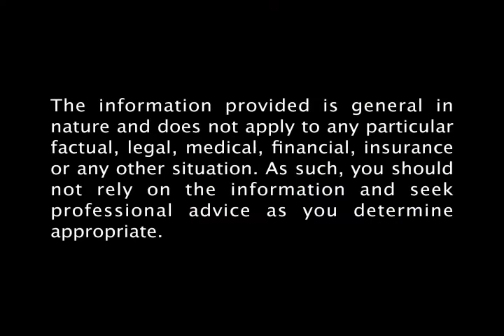Importance of the Civil Justice System | Sokolove Law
The importance of a system of rules in a civil justice system is explained by Jim Sokolove, Founder and Chairman (Retired 2013). | Sokolove Law